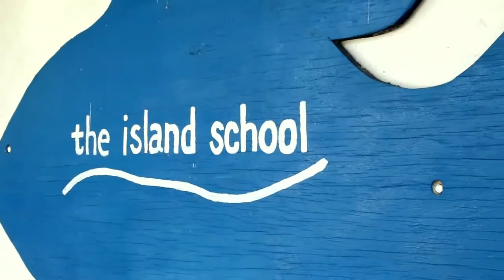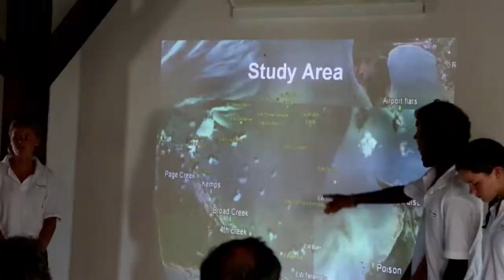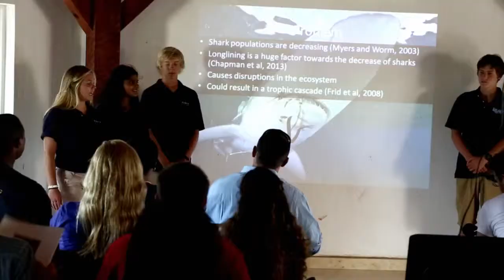Save The Bays Visits Island School Bahamas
Joe Darville and Fred Smith of Save The Bays visits community partner the Island School in Eleuthera, Bahamas.